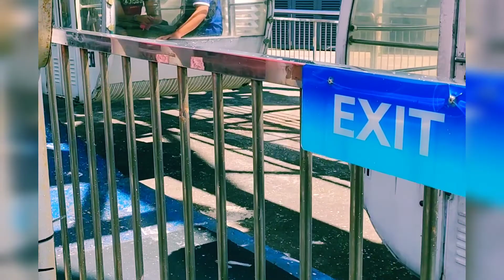MY MOA "EYE" EXPERIENCE, ANG PINAKAMATAAS NA FERRIS WHEEL SA PILIPINAS.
MOA Eye” is considered as the biggest and tallest ferris wheel in the Philippines. MOA eye is 180 feet or 55 meters in diameter and features 36 six-seater air-conditioned gondolas. it is slightly smaller version of its famous cousin the "london eye". the MOA eye offers its passengers a clear and picturesque 360 degree view of the SM Mall of Asia (MOA) and its surroundings as well as a vantage view of the famed Manila Bay sunset.

BenJeck TV